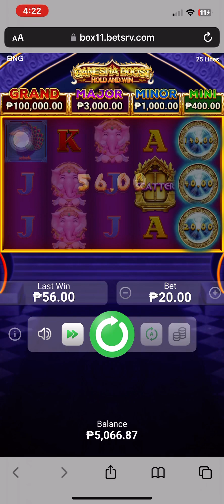Rebate 400 turns to 5k | Ganesha Boost| BNG slot